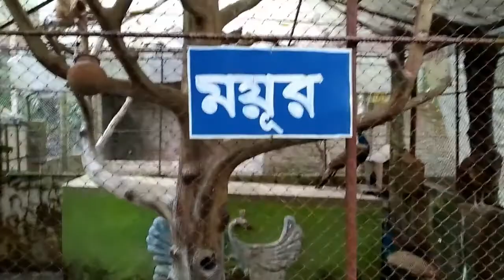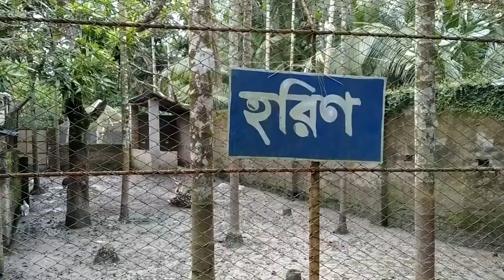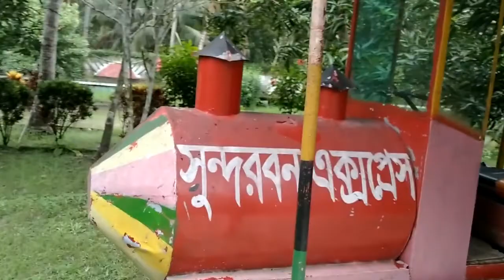সুন্দরবন রিসোর্ট ও পিকনিক কর্নার বাগেরহাটের দর্শনীয় স্থান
বাগেরহাটের দর্শনীয় স্থান গুলোর ভিতর অন্যতম একটি দর্শনীয় স্থান ষাটগম্বুজ ইউনিয়নের ভিতরে বারাকপুর বাজার এর পাশে সুন্দরবন রিসোর্ট ও পিকনিক কর্নার বা শিশু পার্ক। আপনিও চাইলে পরিবার নিয়ে ঘুরে আসতে পারেন সুন্দরবন রিসোর্ট ও পিকনিক কর্নার থেকে।

সুন্দরবন রিসোর্ট ও পিকনিক কর্নার
সুন্দরবন রিসোর্ট
ষাটগম্বুজ ইউনিয়নের
পিকনিক কর্নার বা শিশু পার্ক